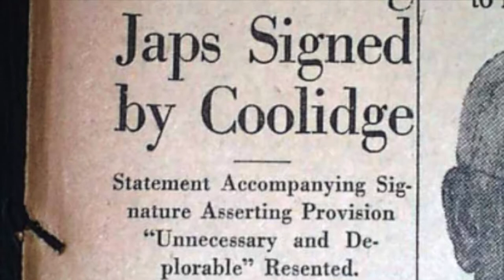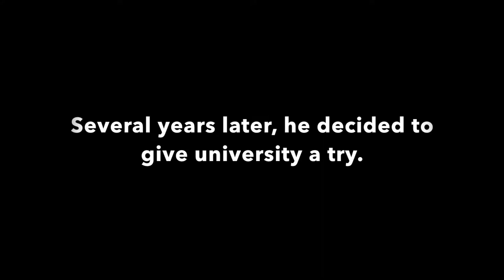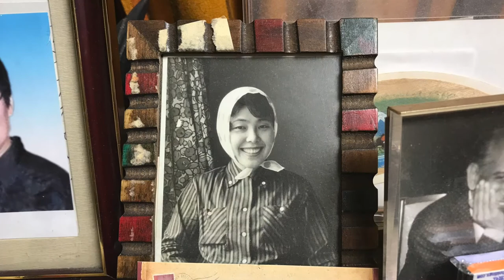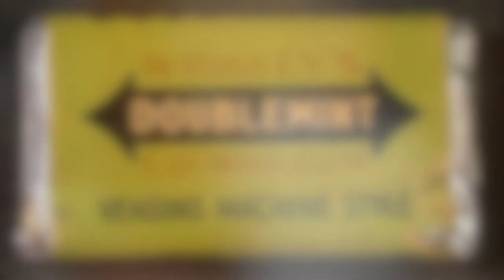Yuji "Gene" Yamada - Short Biography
Carolyn Hane
1M161043-8

All photos of Yuji “Gene” Yamada, family, and Mrs. Yamada used with permission of Yuji Yamada.  All other used photos are linked below: